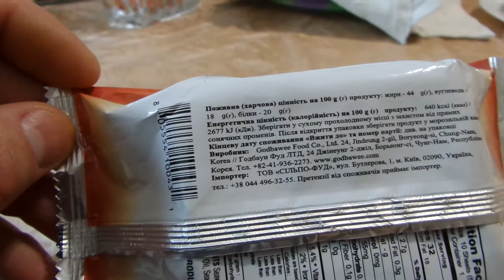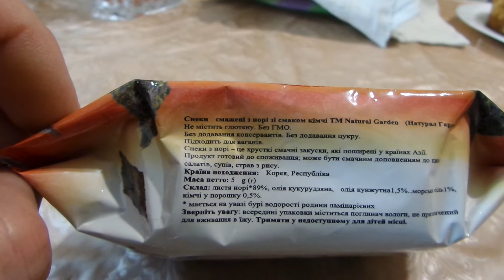I Фора Снеки листьев нори кунжутное масло Healthy seaweed snacks куплено Украинa Ukraine 20210228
Si te gusta lo que hago, apoya al canal 如果您喜歡我的工作，請支持該頻道 Если вам понравилось, что я делаю, поддержите наш канал

Фора Снеки листьев нори кунжутное масло Healthy seaweed snacks куплено Украинa Ukraine